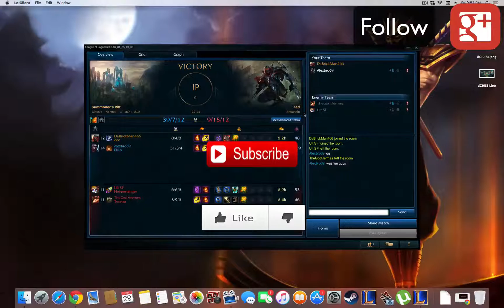LoL 2 v 2 Ult SF VS DaBrickMan466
Just something casual I wanted to put on. Sorry I was sick during the video.